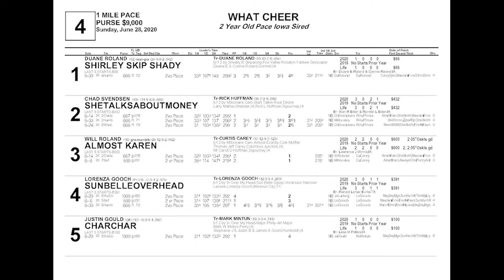June 28 2020 What Cheer Race Four